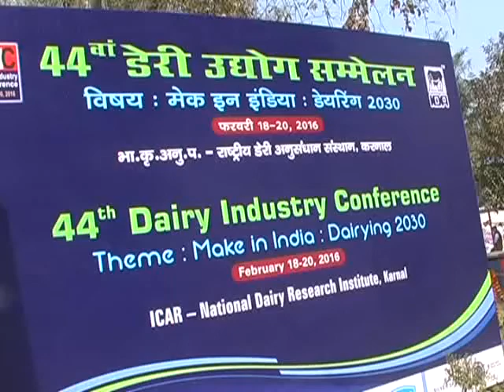Karnal NDRI International Dairy Seminar Breaking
Karnal NDRI International Seminar Breaking --- मेक इन इंडिया के उद्घोष के साथ एन डी आर आई करनाल में हुआ डेयरी मीट 2106 का शुभारम्भ , 44 वीं डेयरी मीट में देश विदेश से पहुंची कंपनिया , तीन दिन तक करनाल में होगा डेयरी उद्योग से जुडी आधुनिक तकनीक का अंतर्राष्ट्रीय संगम , ग्रामीण अर्थव्यवस्था में परिवर्तन लाने का प्रयास , विभिन्न राज्यों से आये किसानों ने देखी डेयरी के बदलते स्वरूप की झलक , राष्ट्रिय डेयरी विकास बोर्ड के चेयरमैन टी नंदा कुमार ने कहा , स्वच्छ भारत की तर्ज पर चलाएंगे क्लीन मिल्क अभियान !
डेयरी क्षेत्र में आये बदलाव को दिखाने और ग्रामीण अर्थव्यवस्था को मजबूत करने को लेकर आज से करनाल के राष्ट्रिय डेयरी अनुसन्धान संस्थान संस्थान में तीन दिवसीय डेयरी उद्योग सम्मलेन का आयोजन हुआ ! डेयरी क्षेत्र में मेक इन इंडिया की झलक भी इस डेयरी मीट में देखने को मिली ! डेयरी उद्योग में किस प्रकार मेक इन इंडिया को शसक्त किया जाये इस पर विशेष जोर दिया जा रहा है !
वही सम्मलेन का उद्घाटन करने के बाद पत्रकारों से बातचीत करते हुए राष्ट्रिय डेयरी विकास बोर्ड के चेयरमैन टी नंदा कुमार ने कहा की इस सम्मलेन का मुख्य उद्देश्य ग्रामीण क्षेत्र में दूध उत्पादों को बढ़ावा देना और इसके माध्यम से उसकी अर्थव्यवस्था को मजबूत बनाना है ! उन्होंने कहा की इस में टेक्नोलोजी , मार्किटिंग व् संगठन की विशेष भूमिका है और किसानों की आर्थिक स्थिति में सुधार लाने के लिए हमें इन पर ध्यान देना होगा ! उन्होंने कहा की आज 16 करोड़ किसान सहकारी संस्थाओं से जुड़े हुए हैं और श्वेत क्रांति का उनके जीवन में बदलाव लाने में अहम् भूमिका रही है ! एक सवाल के जवाब में नंदा कुमार ने कहा की हम प्रयास कर रहें हैं की सहकारी दुग्ध समितियों के माध्यम से हम ना मिलावटी दूध ले पायें और ना ही बेच पायें ! उन्होंने स्वच्छ भारत अभियान की तर्ज पर क्लीन मिल्क अभियान चलने की बात भी कही ! डेयरी सम्मलेन में जहाँ डेयरी क्षेत्र की बड़ी दिगज्ज कम्पनियां अपनी आधुनिक तकनीक का प्रदर्शन कर रही हैं वहीँ देश भर के विभिन्न राज्यों से आये किसान भी डेयरी सेक्टर में आये बदलाव में गहन रुचि दिखा रहे हैं अपितु उसमे भविष्य की सम्भावनाएं भी तलाश रहे हैं !